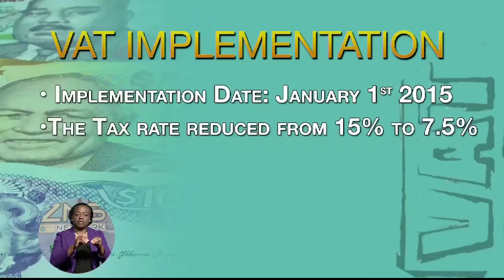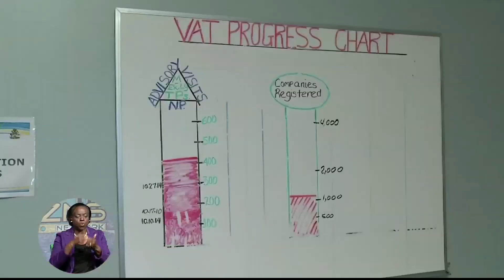Intl. VAT Expert Approves Local VAT Set Up